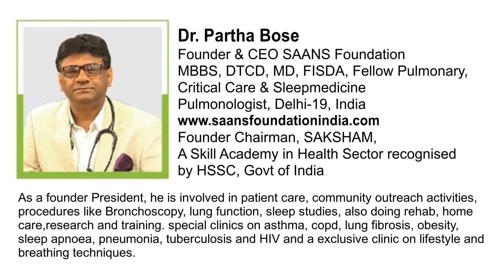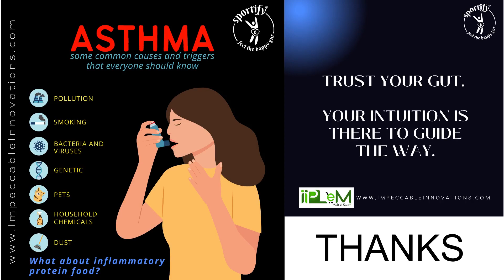Dr. Partha Bose (Senior Pulmonologist) Talks About Gluten-Free Sportify Multigrain Flours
Dr. Partha Bose (Senior Pulmonologist) of SAANS FOUNDATION, Talks About Gluten-Free Sportify Multigrain Flours